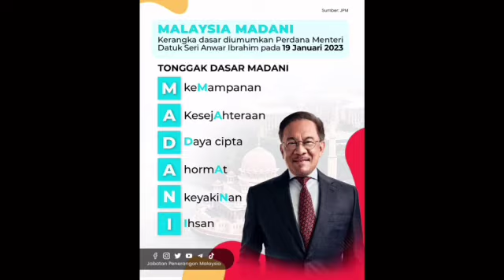Gempar : MUHYIDDIN BAKAL ABAIKAN PAS DAN SOKONG ANWAR? ini semua gara2 Mahathir!